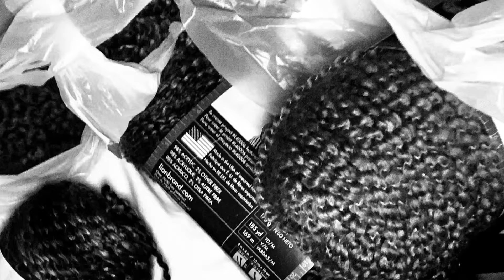Christmas Advent Calendar Day 24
Hiya! Check out what I received for day 24 for the Christmas advent calendar exchange with   @Trish's Creative Treasures

You can check out some of my finished projects on Instagram!

I have a Facebook page that you can join so I can see your projects and you can see mine!